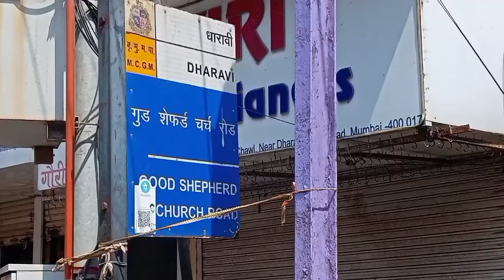Vlog in Yewale Shlok Tea Shop in Dharavi | Vlog with Salomon Raj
Today's Video is about a Food Review in 'Shlok Tea Shop'. We tasted Dharavi Chai which was so Tasty.
        If you wanna really enjoy this tasty Chai Check the Tea Shop Location which is given below.

Location:- Shop No.256/C Ratanshi Jetha Chawl, Dharavi Main Road Mumbai - 400 017.

                     Lot's of LOVE from
                           Salomon Raj

Vlog in Mumbai Jio Drive Mall | BKC | Vlog 1 | Tamil